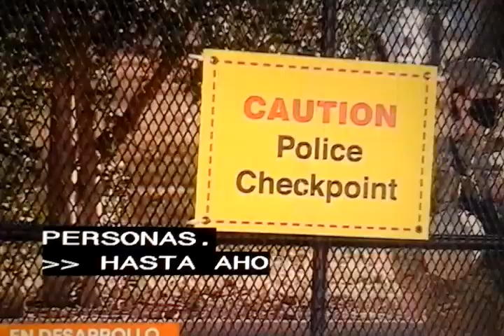Capitolio de USA, en Amenaza de otro ataque.